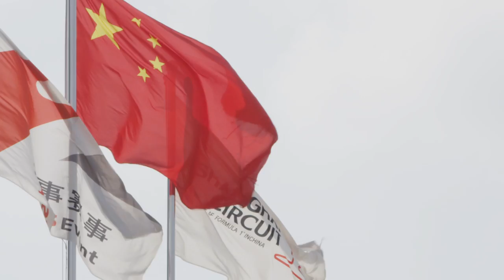Maserati Trofeo World Series Shangai - AutoEmotionenTV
Maserati Trofeo World Series Shangai.